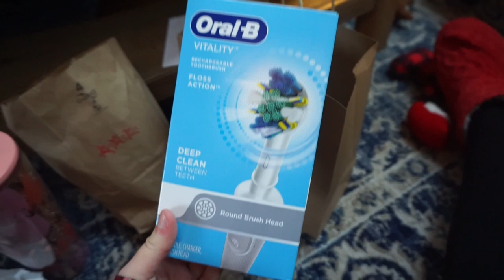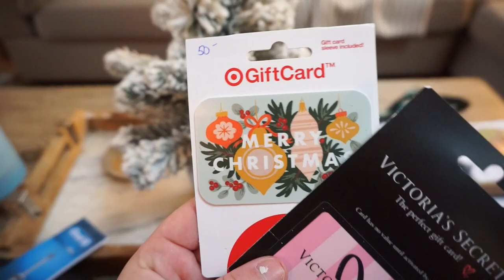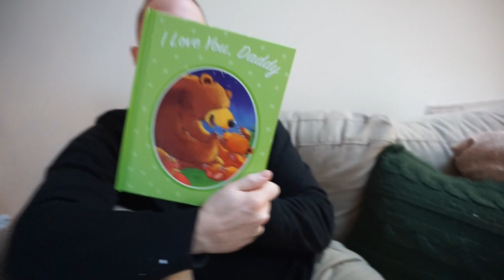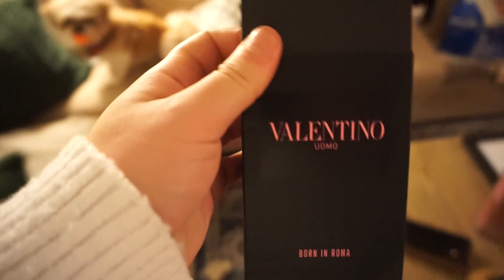VLOGCEMBER #25: Christmas Day & Opening Presents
♡MY CLOSET (POSHMARK): Sadiekins21x